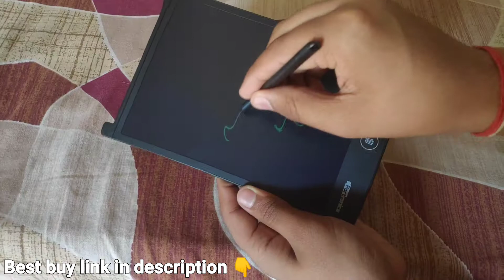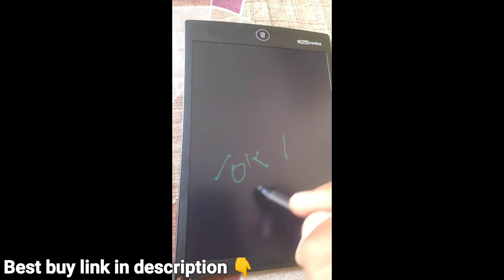Best writing pad tablet 8.5 inch for kids in 399/- only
Join our Telegram channel for best amazon and flipkart cheap deals and offers

Portronics Portable RuffPad Re-Writeable 21.59Cm (8.5-inch) LCD POR-628 with 4 Magnet, Stylus Drawing Handwriting Board, Black